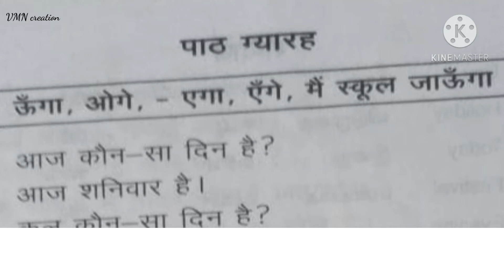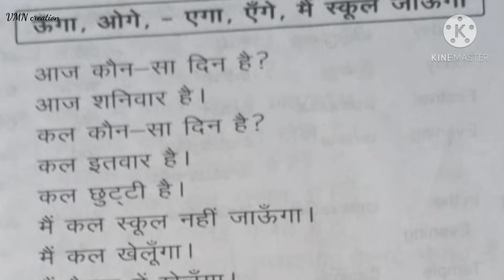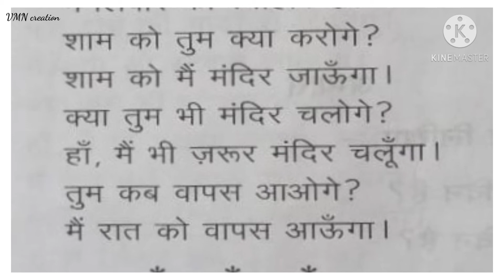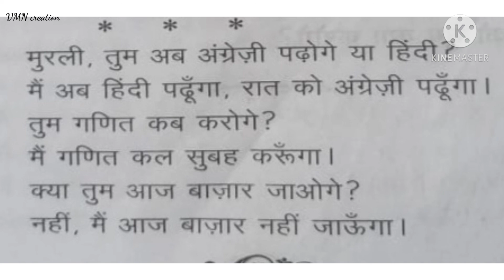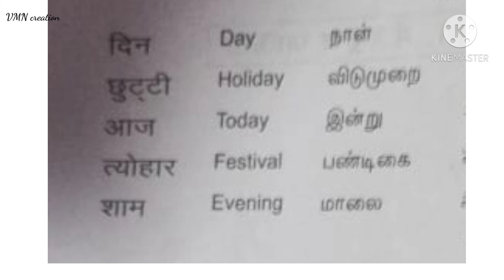Prathmic lesson 11 । LearnHindithroughtamil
Prathmic lesson 11

This video learn Prathmic lesson 11
Learn through Tamil
Easy to understand and learn
This lesson learn some new Hindi words